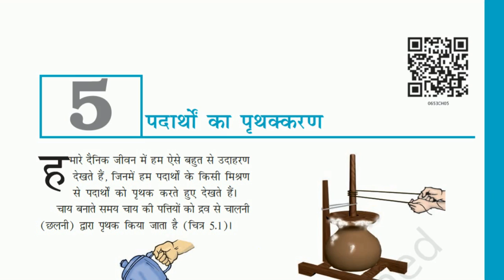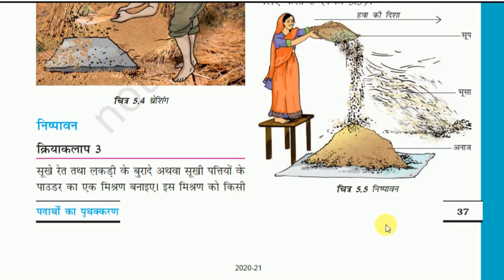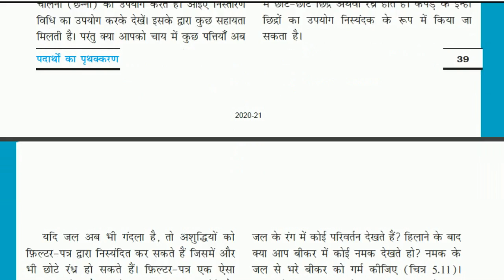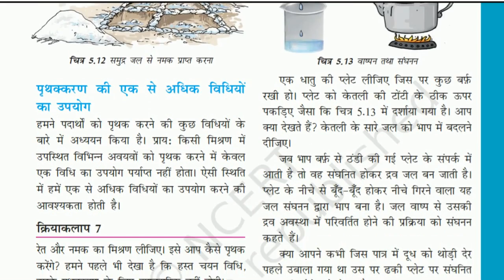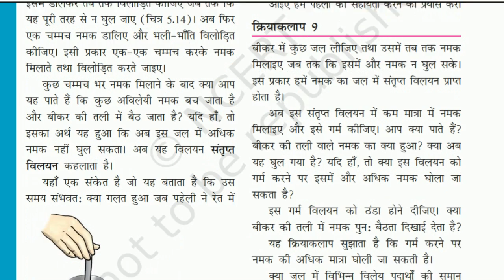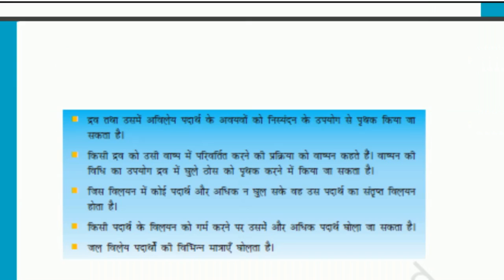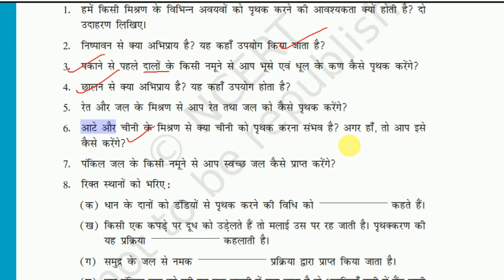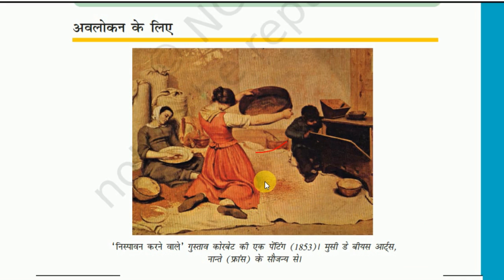chapter-5/[ Science Ncert-6th class for reet level-2]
basic science for reet level-2 and other exams
source: NCERT